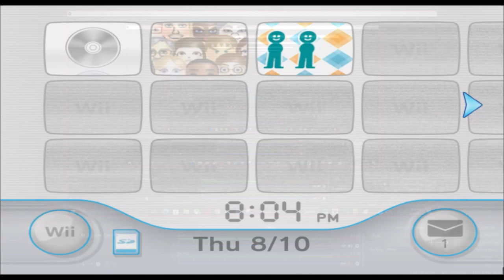Dexter - Dexter's Lab - Mii 1312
just shut up and make me a sandwich

1312/10100

Plaza: 99

Parade: 1211